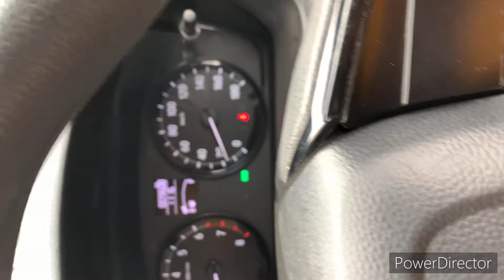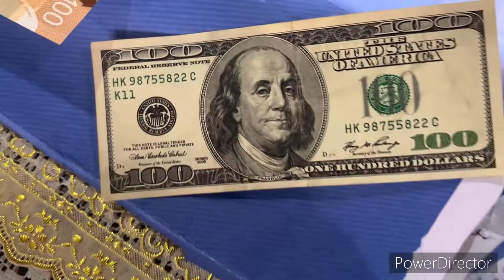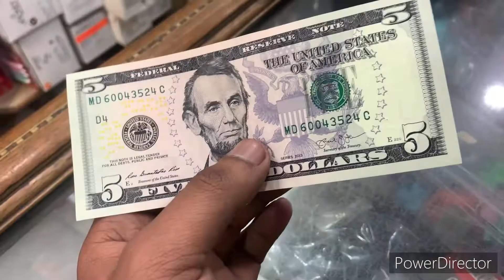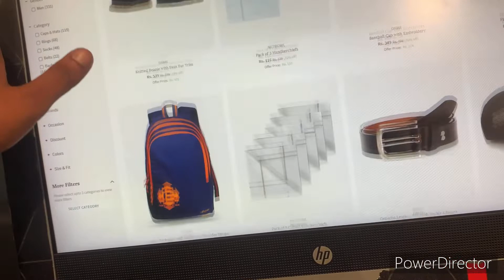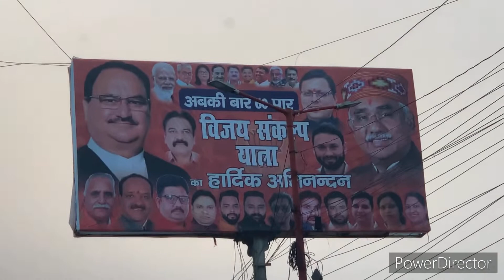BJP ki vijay yatra 🎠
hit likes

lots of ❤

My vlogging setup- only my phone iPhone XS